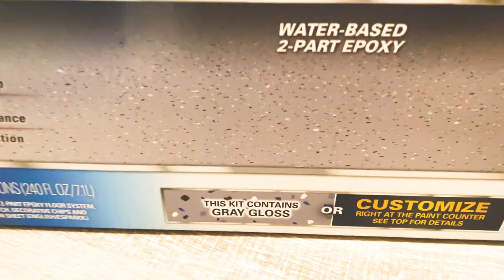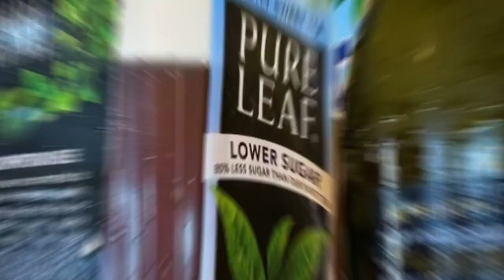ESSA GELADEIRA É DIFERENTE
Nesse video teve a montagem da geladeira da frozen. , jogo do Brasil  aniversário da mamacita e colocando Epoxy na garagem.